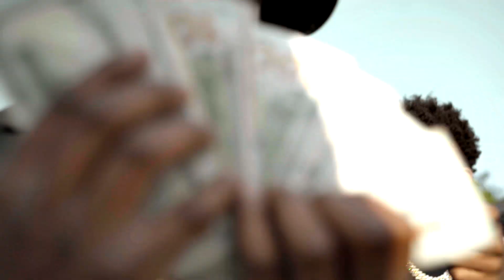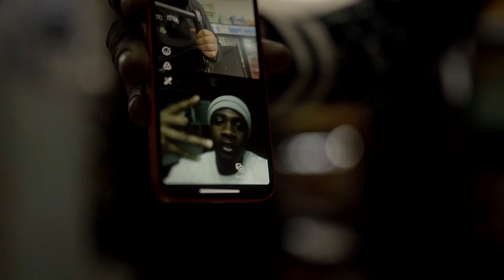JLR Delly- LIZARD SEASON ||Official Music Video |Dir: Mky Visualz